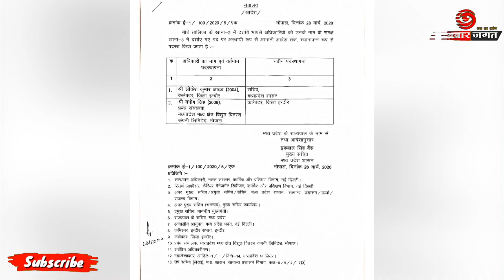मनीष सिंह इंदौर के नए कलेक्टर/ Manish Singh new collector of Indore